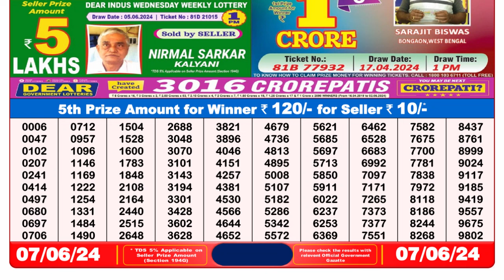Nagaland Lottery Sambad Live 8pm 07.06.24